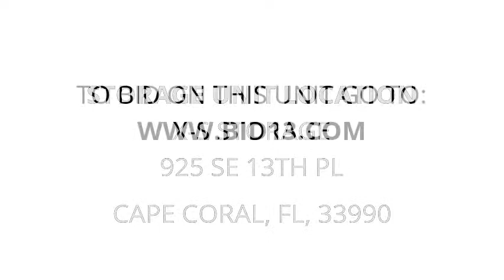X-S Storage - Unit 0838 F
couches, dinning-sets, chairs, End-Tables, China-cabinets, pictures, bath-tub